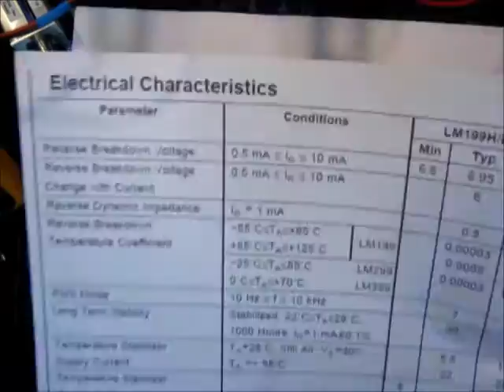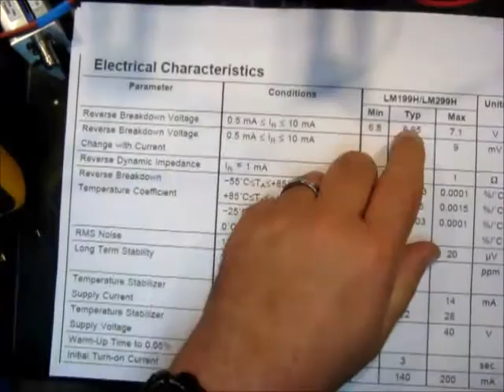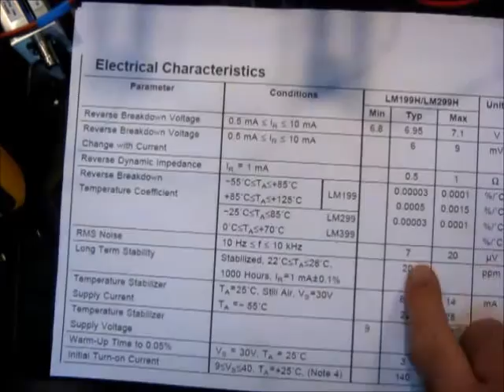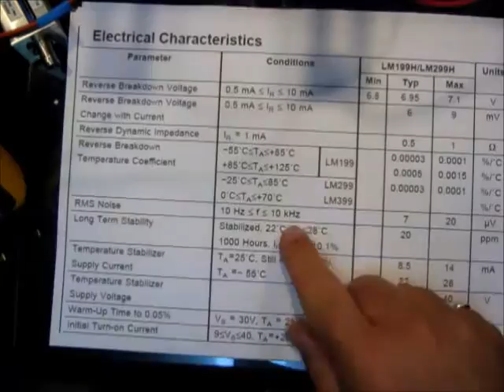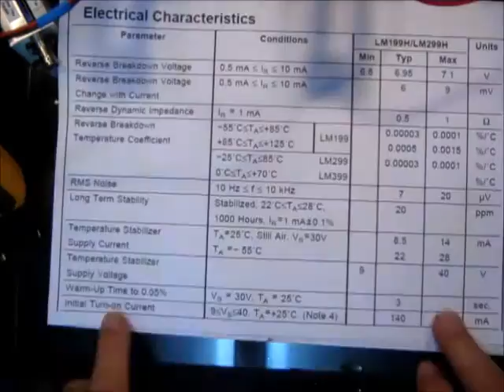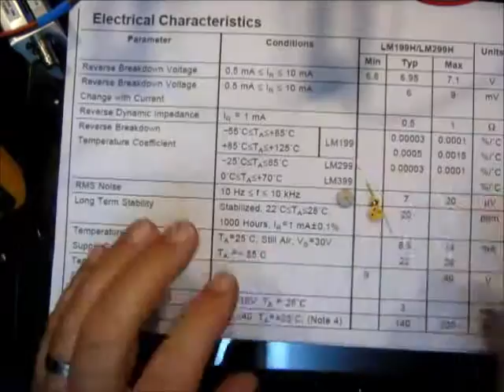Cyrob: Les références de tension en général et le LM199 en particulier